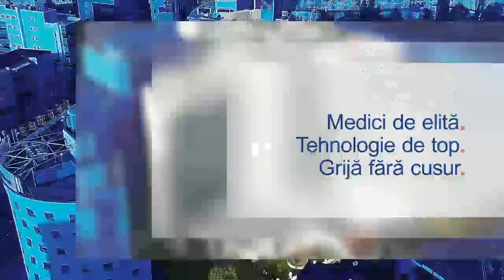Durerile lombare, diagnostic și tratament - Dr. Ovidiu Grămescu | Spitalul Clinic SANADOR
Durerea lombară este una dintre cele mai frecvente afecțiuni: nu mai puțin de 4 din 5 persoane prezintă o astfel de suferință în cursul vieții. Printre principalele cauze ale durerii lombare se numără sedentarismul și statul prelungit la birou, uneori chiar în poziții incorecte.

Află mai mult despre diagnosticul și tratamentul durerii lombare de la Dr. Ovidiu Grămescu, medic primar Neurochirurgie, șeful Departamentului Neurochirurgie din Spitalul Clinic SANADOR.